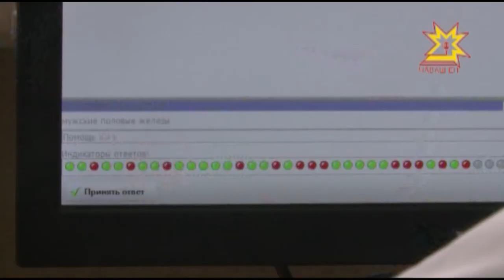Глава Чувашии побывал на форуме медсестер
Сегодня свой профессиональный праздник отмечают медицинские сёстры. К этой дате в республике приурочили немало мероприятий. В Чебоксарском медицинском колледже прошёл региональный форум. Тему продолжит Дмитрий Ковалёв.